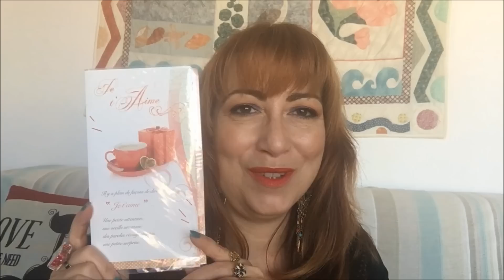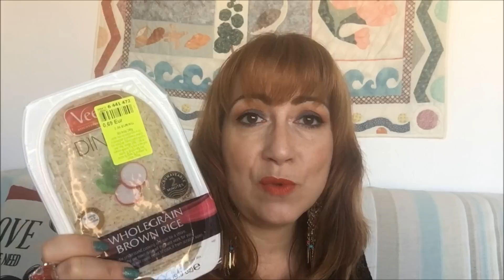Haul Noz partie I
Je vous retrouve dans une  nouvelle vidéo  Noz… Cette vidéo est la partie I.

Produits mentionnés :
☺ Poudre Compact 003 de Wapa Cosmetics à 1,50€
☺ Mineral Blush On 002 et 003 de Wapa Cosmetics à 0,89€
☺ Deep Liner 002 de Wapa Cosmetics à 1,20€
☺ Vernis à ongles de Wapa Cosmetics  à 0,85€:
- 031
- 048
- 810
- base vitaminée
☺ Pure Pearl Sparkling Eye shadow de Wapa Cosmetics à 0,89€:
- 009
- 012
- 019
- 020
☺ Serum visage Skincere à  2,50€
☺ Argile rouge à  1,99€
☺ Crème main le Petit Olivier à  1,99€
☺ Huile cosmétique Argan à  1,99€
☺ 4 Coquetiers porcelaine Vache Power Fox Trot à  0,90€
☺ Mes Recettes Fox Trot à  0,50€
☺ Mini-limes à  0,75€
☺ Porte – monnaie chat à 0,99€
☺ Bague feuille à 0,75€
☺ Carte Saint-Valentin à  0,75€
☺ Grissini Torinesi à 0,85 € et Ferro à 0,79€
☺ Soupe Liebig châtaigne potiron à 1,39€ et Chorba à  0,99€
☺ Riz Din In à  0,69€
☺ Soja à  0,12€
☺ Kleenex Balsam à  0,99€

Maquillage
Yeux : Shadow Insurance Base de fards à paupières lissante  de Too Faced, Pure Pearl Sparkling Eye shadow de Wapa Cosmetics (009 et 17), tiky hut et cocoa bear de Makeup Geek, Crayon Khôl Ultra pigmenté 09 Electriv Blue Push Up regard d’Etam, Tattoo liner Trooper de Kat Von D et Mascara impact optimal de Clinique.
Teint: Poudre Compact 003 de Wapa Cosmetics,  Shape tape Ligth Neutral de Tarte, Mineral Blush On 002 et 003 de Wapa Cosmetics.
Lèvres : Countess Studded Kiss Lipstick de Kat von D
Vernis : Vernis à ongles 031 de Wapa Cosmetics  et Celestial de Formula X